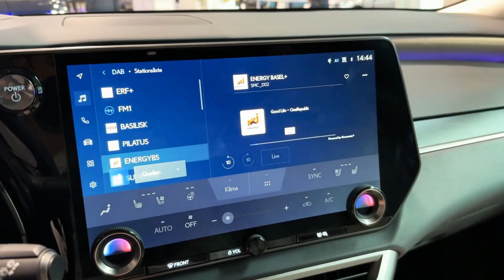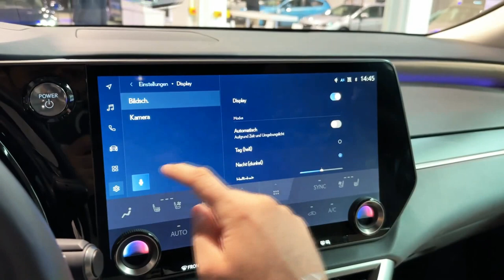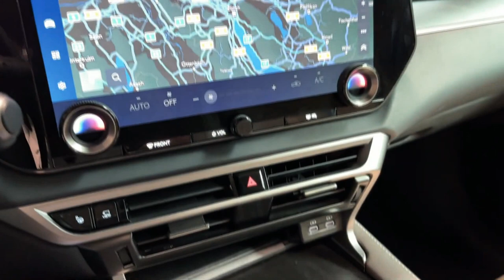2023 LEXUS RX 350h & 450h+ Hybrid in-Depth Walkaround | Price & Review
2023 lexus RX350h & 450h+ Hybrid in-Depth Walkaround | Price & review @QUOTESUNIVERSE88